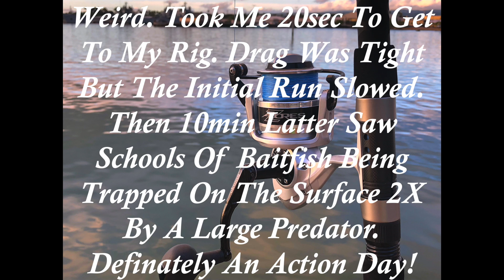MYSTERY STRIKE! Any Ideas?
This Was At The Entrance To Pearl Harbor In Hawaii!

This happen casting off "Broken Pier" at the entrance to Pearl Harbor on Oahu. I dozed off & got a strike on my Okuma 11" Cedros Surf with a Azores 65 Spinner on it. Took me 20sec to get to my rig. I could feel it "bouncing" off the bottom before it spit the hook. The leader & lead line was scratched-up. Could've been anything from a large eel to a turtle. Knowing this area also could've been a ray, shark or small GT.

When the line first when "pook", i thought i lost it. Then i could feel it pulling slowly like it was turning around something. Then it pulled hard & the line got hung-up. After a good pull i felt the lead bouncing on the bottom getting stuck a few times. Because of the feel & the fact it stayed on the bottom i really think i may have hooked a large eel that was going from structure to structure trying to dislodge the hook. A ray or shark would just keep swimming.

Then latter on 2 piles of baitfish broke the surface near where i first threw the squid bait. There was definitely fish around. This is just a fun video looking at what we anglers sometimes have to go through.

Okuma Fishing Tackle CSX-S-1102MH Cedros Surf CSX Graphite Saltwater Spinning Rods

Okuma Azores Saltwater Spinning Reel Size 65

Loki Net Tangle-Less Flat Net 20"x24" Hoop 4' Yellow Handle

Apple iPhone 8 Plus 5.5", 256 GB, Fully Unlocked, Silver-